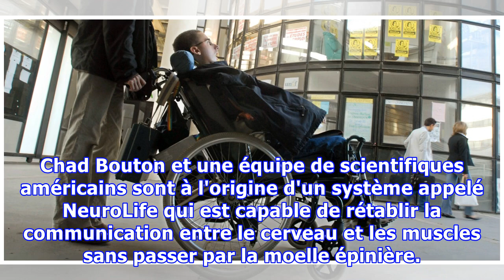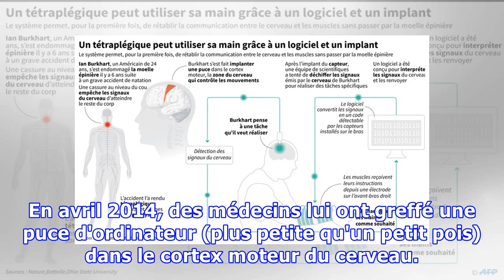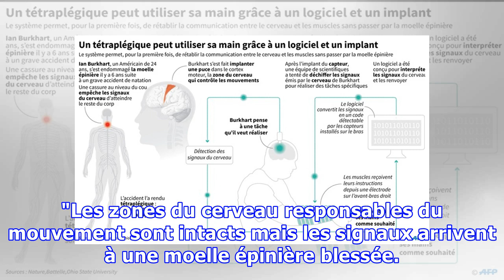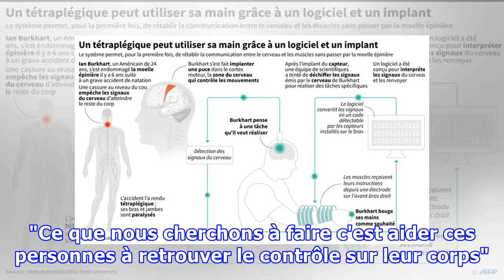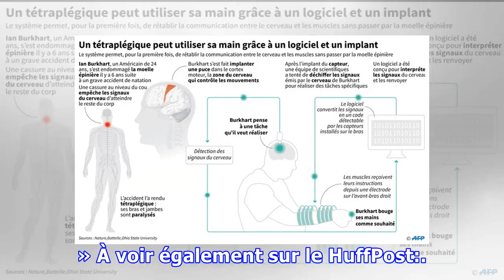Pour la première fois, un tétraplégique parvient à utiliser sa main grâce à un logiciel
SANTÉ – Six ans après un accident qui l'a laissé totalement paralysé, un Américain peut aujourd'hui utiliser sa main, pour remuer son café ou saisir un objet, grâce à un logiciel, rapporte une étude publiée mercredi dans Nature, une première porteuse d'espoir pour les millions de paralysés dans le m...